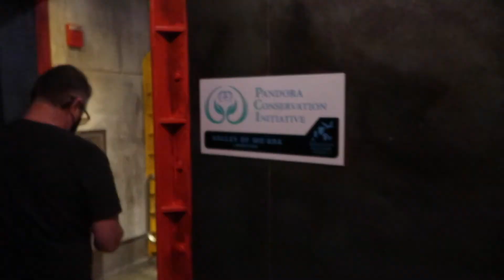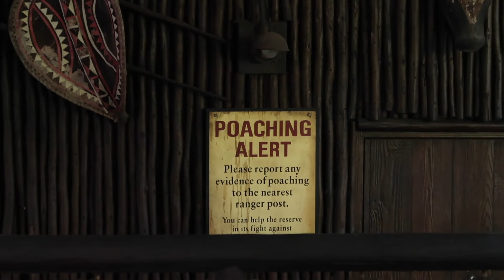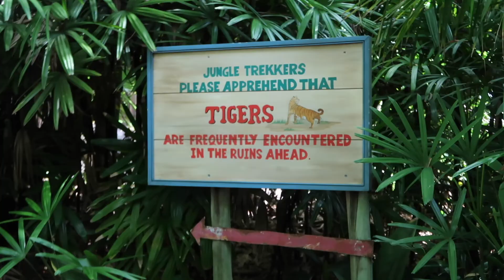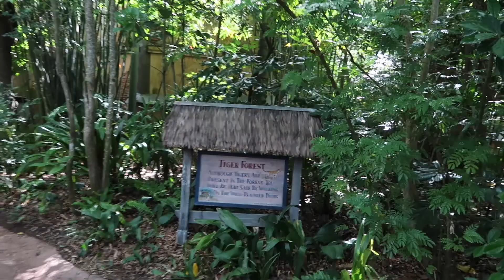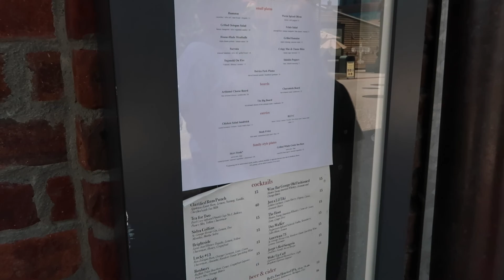Animal Kingdom Vlog Day 4 April 2021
Animal Kingdom in April of 2021
Many rules have changed since this vlog was made. Some rules, mandates, and park hours have since been updated. ( Mask were required indoors and outdoors, social distancing was in place, and there were no extra morning hours)
Today we venture out to Animal Kingdom. We eat some amazing snacks throughout the day. We also ride our favorite rides and explore the park. We end our day having dinner at Disney Springs, then relaxing at the Boardwalk.